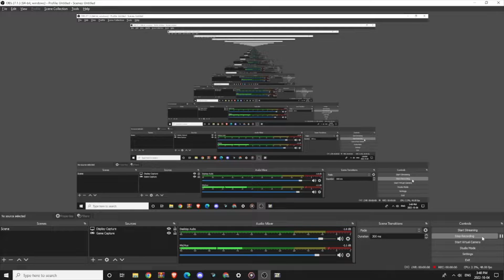Risk of rain and the mechanics of contradictions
Going deep as hell this time, I drop some wisdom on the dualities of life and how running from them will only make them manifest in stronger ways.

And I play risk of rain 2!